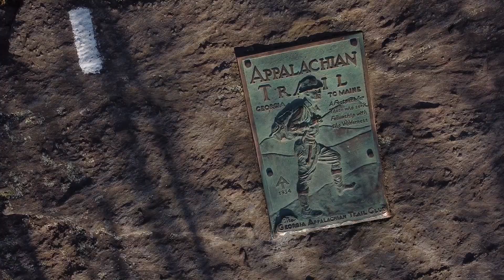North Georgia Sights and Sounds - Talona Ridge RV Resort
Some of the sights and sounds you can see and hear in North Georgia when you visit Talona Ridge RV Resort in East Ellijay, GA.
This gateway to the mountains includes Apples, Hiking, Biking, Vineyards, Breweries, Rivers, Waterfalls, Lakes, Shopping, Restaurants, and so much more!!